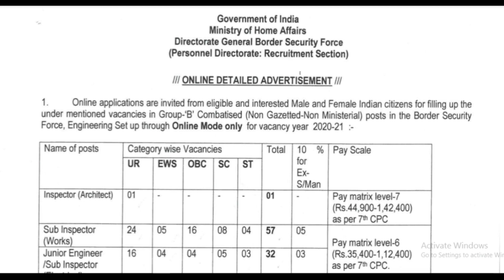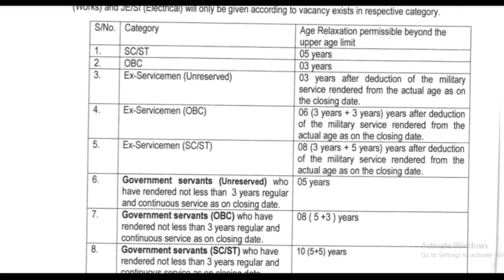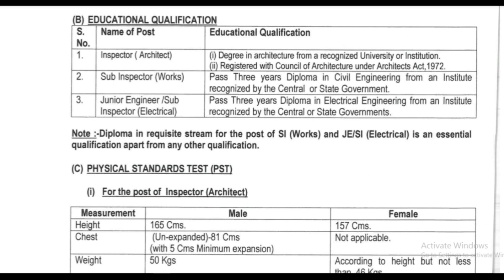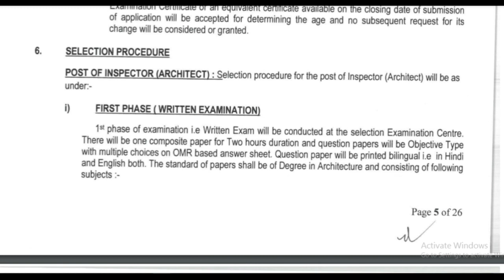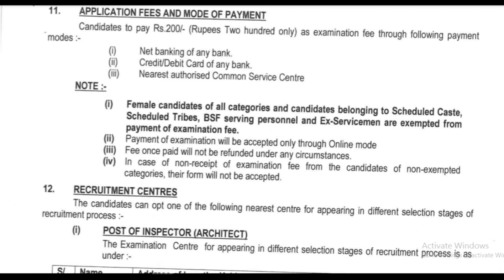BSF SI Recruitment 2022 Apply Online | BSF New Vacancy 2022 | Latest Govt Job